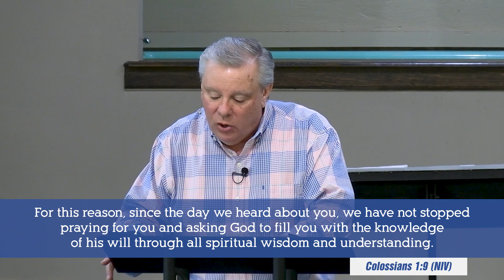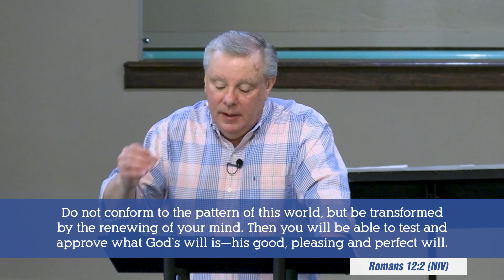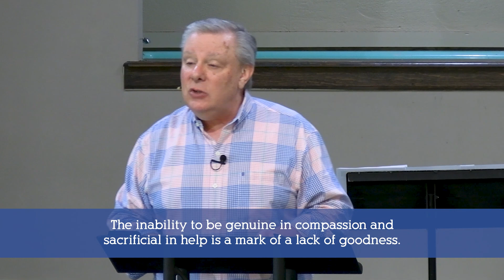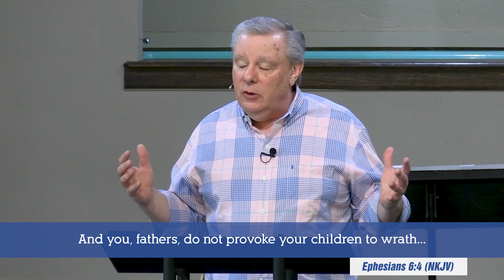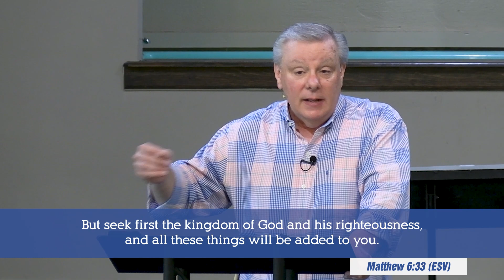Living Abundantly: Goodness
Goodness is a lot more than simply doing good things. It's an inward quality that comes directly from the character and nature of God.